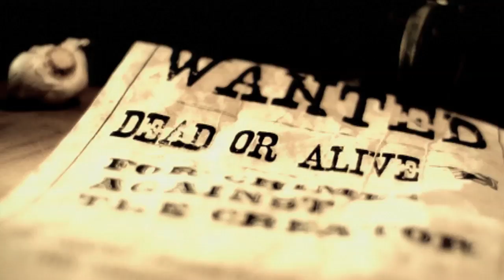The Almost "Monster Monster"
From the album, "Monster Monster," in stores and online now on Tooth & Nail Records.